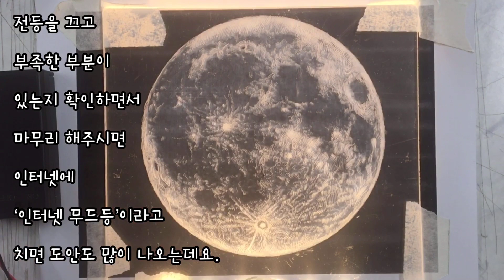아크릴 무드등 DIY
안녕하세요~ 오늘은 아크릴판에 보름달을 그려봤어요~ ^^ 영상 재밌게 봐주세요~ 여러분들도 시간 되시면 한번 도전해보세요~~ 감성업, 집 인테리어업 된답니다. ㅎㅎ